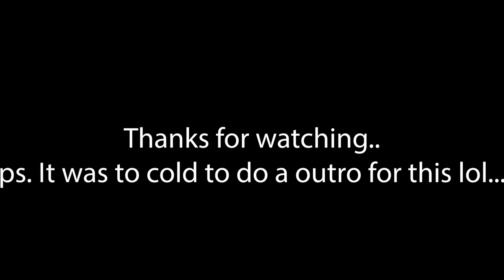BANK Fishing for Catfish! - Below Freezing Catfishing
Everybody its cold! But the catfish still got to eat. Can you catch catfish in below freezing temps? In this video we go bank fishing for catfish and prove that you can catch catfish in below freezing temps.